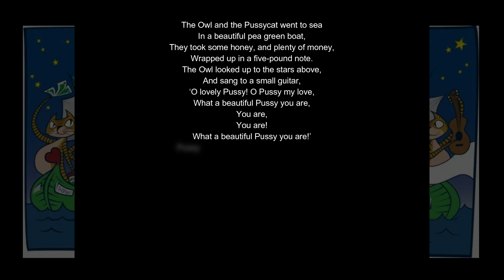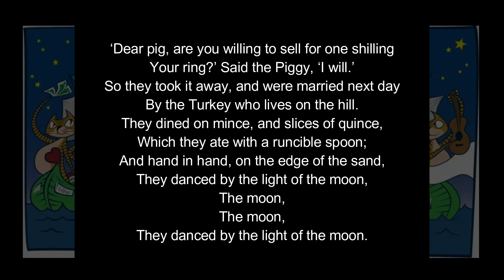The owl and the pussy cat